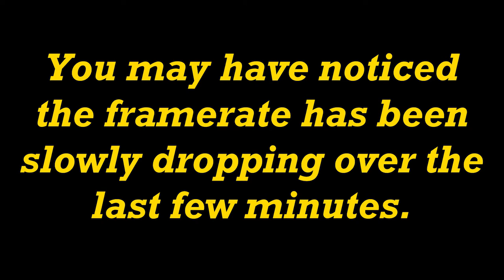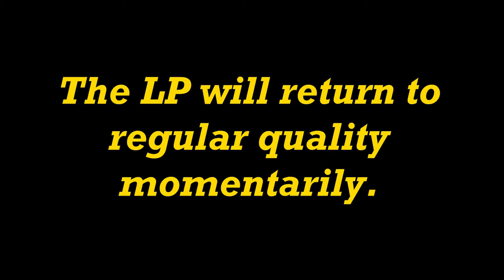Two Dumb Idiots Play Mega Man 2.5D (Episode 7: Tornado Man)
Nick and Colin attempt to tackle fangame Mega Man 2.5, an original game made of reimagined classic Mega Man levels.

All music used with permission from creators.